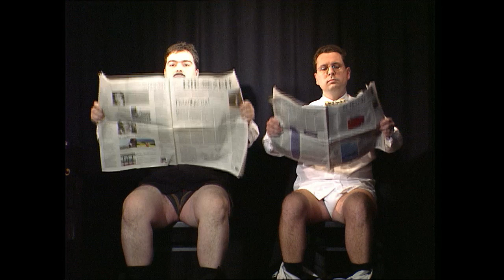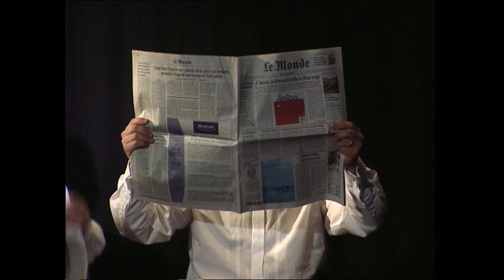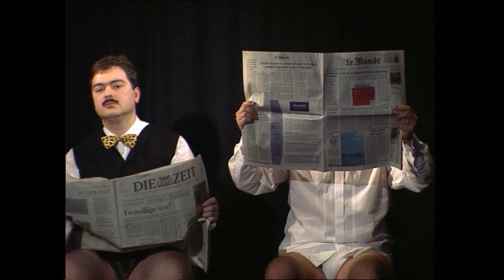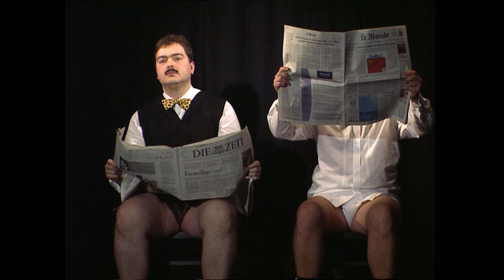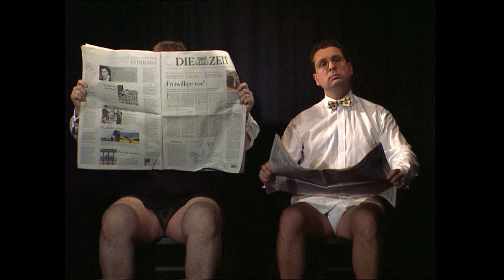Burgtheater geschichtenaufdemKlo Raststätte elfriedejelinek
Politisches Kabarett aus Österreich
von und mit Guido Mancusi und Wolfgang Ritzberger.
Guido ist der Musikus der beiden, er arrangiert, spielt und komponiert, Wolfgang schreibt die Texte u. ist für alles szenische verantwortlich.

Burgtheater
Das Stück „Raststätte“ von Elfriede Jelinek sorgte damals für ein kleines Skandälchen, prominente Burgschauspieler nahmen auf der Bühne auf der Toilette, in eben einer Raststätte, Platz – wir haben das zum Anlass genommen uns in diesem Ambiente mit der Karriere des Kulturstaatssekretärs auseinanderzusetzen: vom Ensemblesprecher zum Mitglied einer schwarz-blauen Regierung. C+M+B deuten wir als Drohung für das Burgtheater, aber sehen Sie selbst

GUIDO MANCUSI
geboren 1966 in Neapel
Besuchte zunächst die Schule in Neapel. Nach dem Tod seines Vaters, eines in Italien berühmten Musikers, übersiedelte er mit seiner Mutter und seiner Schwester nach Wien. Zunächst Sängerknabe, Matura am Musikgmynasium Wien; studierte Komposition und Dirigieren (sowie Klavier und Fagott) an der Wiener Musikhochschule, "magister artium“, Assistent an der Mailänder Scala und u.a. bei Claudio Abbado und Nikolaus Harncourt; Engagements als Kapellmeister an den Vereinigten Bühnen Wiens, in St. Pölten, Graz, Baden, Klagenfurt, Erfurt, Kiel, Coburg, Bayreuth, der Wr. Kammeroper, dem Schauspielhaus; war Generalmusikdirektor am Stadttheater Klagenfurt und musikalischer Leiter der Opernfestspiele; Klosterneuburg; derzeit: „Conducter in Residence" an der Wr. Volksoper, Chefdirigent des Schloßorchesters Schönbrunn und heuer musikalischer Leiter der Seefestspiele Mörbisch;
Zahlreiche Kompositionen für Film, Bühne und Konzert sowie zahlreiche CD-Produktionen, für der u.a. mit dem FAZ-Kritikerpreis, dem deutschen Schallplattenpreis und mehrmals mit dem "Grand Prix du Disque" ausgezeichnet wurde. Gründungsmitglied von "Theuer & Schlächt", ist u.a. für alles Musikalische zuständig.
WOLFGANG G. RITZBERGER
geboren 1961 in Wien
Sprech-, Schauspiel- u. Gesangsausbildung, Studium der Volkswirtschaft an der Uni Wien, hält einen Master of Art in Film- und Medienwissenschaften; zunächst Statist, dann Ton- und Kameraassistent und schließlich Kameramann bei Film und TV sowie Regiearbeiten für Theater und Fernsehen.
Arbeitet heute als Filmproduzent, Regisseur und Drehbuchautor mit eigener Produktionsfirma. Ausgezeichnet mit mehreren Preisen für Werbe- und Wirtschaftsfilme, mehrere Awards als Produzent des Kinospielfilms „Die beste aller Welten“, u.a. die Goldene Romy, den österreichischen Filmpreis, den Diagonale Produzenten-Preis sowie zahlreiche Awards bei int. Festivals; Gründungsmitglied und Initiator von "Theuer & Schlächt", schreibt fast ausschließlich alle Texte selbst.
Die beiden Künstler kennen einander seit ihrer Schulzeit und haben sich seitdem, nicht selten vor Freunden, durch den Abend geblödelt. Mit ihren Liedparodien auf bekannte Studentenlieder, mit denen sie unter anderem zum „Blauen Montag“ auf die Kleinkunstbühne des Metropol eingeladen wurden, wurden sie einem breiterem Publikum bekannt. 1999 präsentierten sie ihr erstes eigenes, abendfüllendes Kabarettprogramm, dem vier-einhalb weitere Programme folgen sollten. Die Zeit, die ihnen der lockdown verschaffte, nutzen beide für ein neues Programm, das jetzt online veröffentlicht wurde.